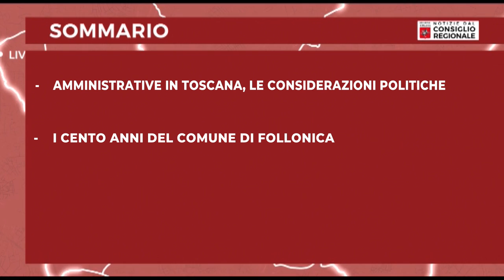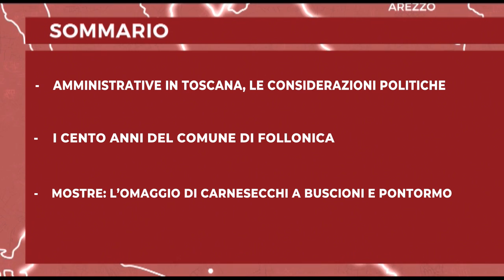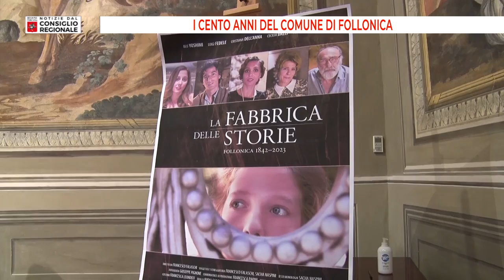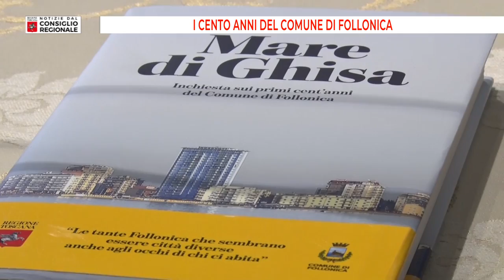Notizie dal consiglio Regionale del 02 06 2023